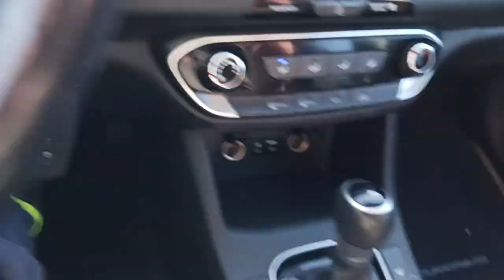2018 Hyundai Elantra GT Car